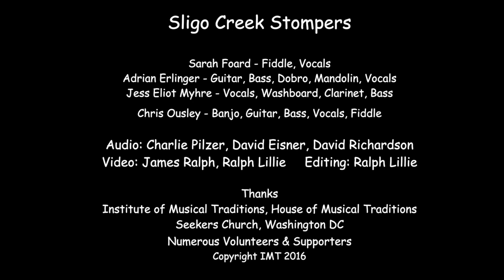"Big Footed Man & Old Yellow Dog Medley", Sligo Creek Stompers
"Big Footed Man & Old Yellow Dog Medley", performed by the Sligo Creek Stompers at the Institute of Musical Traditions Seekers Church, Washington DC, USA on November 13, 2016.

Sligo Creek Stompers play a raucous but refined blend of traditional roots music: Appalachian & Midwestern old time and bluegrass, New Orleans-style traditional... jazz, haunted Irish fiddle tunes, honky tonk & classic country, Texas & gypsy swing. Inspired by scratchy 78 rpm records, contra dancing and a good bottle of whiskey, the Stompers are keeping the flame of American stringband music alive in the Washington, DC area.

The band's members — Sarah Foard, Adrian Erlinger, Jess Eliot Myhre, and Chris Ousley — first began playing together in 2010 at farmer's markets, street corners, and barn dances. Since then, the Sligo Creek Stompers have brought their sound to the Kennedy Center's Millennium Stage, the Sixth & I Historic Synagogue, The Hamilton, and the Kingman Island Bluegrass Festival.

With a slew of stringed instruments in tow, the Sligo Creek Stompers aim to delight audiences and passersby with their youthful energy and a firm grounding in tradition.

Sound: Charlie Pilzer, Dave Eisner, Dave Richardson
Cameras: James Ralph, Ralph Lillie
Editing: Ralph Lillie